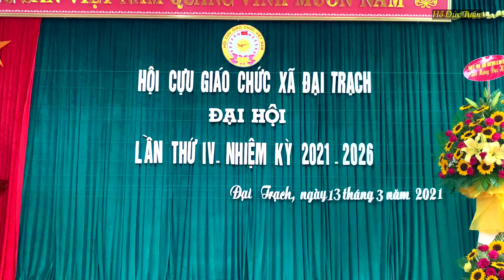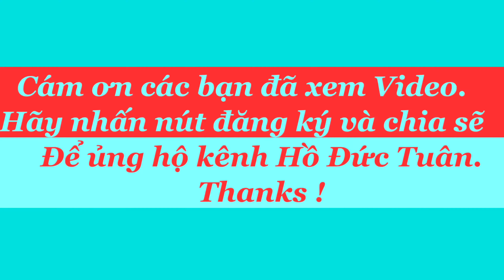Đại Hội - Hội cựu giáo chức xã Đại Trạch lần thứ IV. Nhiệm kỳ 2021 - 2026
- Facebook: MC Hồ Đức Tuân
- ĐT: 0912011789